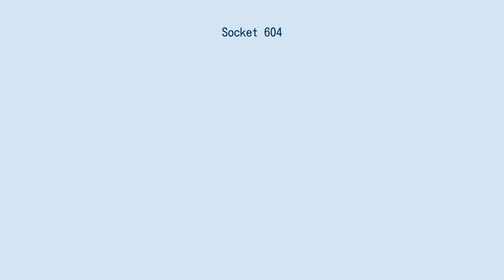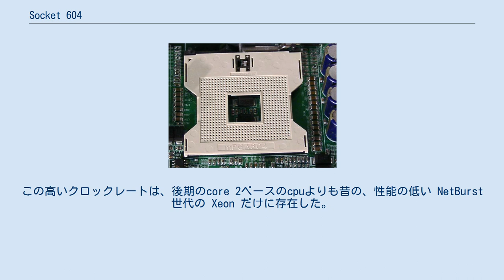Socket 604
Socket 604 は、インテルのXeonプロセッサ用を接続するための、604 ピンのCPUソケットである。
Socket 604 は、電気的な接続と同時に物理的な保持も行う。
Socket 604はヒートシンクを保持するように設計されている。
 Socket 604 は、ワークステーションやサーバプラットフォーム向けとしてインテルが設計した ZIF ソケットである。
Socket 604 は 604 本のピンを有するが、電気的な接点は 603 本だけである。
残りのピンはダミーピンである。
 それぞれの接点は 1.27 mm ピッチの規則的な配列であり、604 ピンパッケージのプロセッサと接合する。
 Socket 604 プロセッサは、400, 533, 667, 600, 1066 MHz のバス速度が利用可能であり、130 nm プロセス、90 nm プロセス、65 nm プロセス、45 nm プロセスで製造された。
Socket 604 用プロセッサは、余分なピンが存在するために Socket 603 用マザーボードに挿入することが出来なかった。
しかし、追加されたソケットの穴は動作に影響しないため、Socket 603 用プロセッサは Socket 604 用のマザーボードに挿入することが出来た。
 Socket 604 用のプロセッサは 1.60 GHz から 3.80 GHz の範囲で存在した。
この高いクロックレートは、後期のcore 2ベースのcpuよりも昔の、性能の低い NetBurst 世代の Xeon だけに存在した。